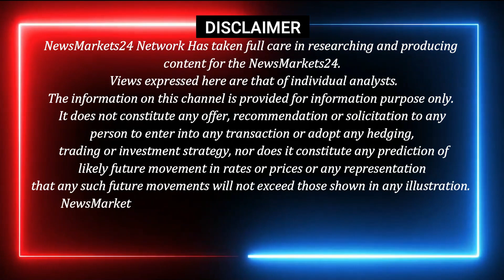प्लास्टिक स्क्रैप में तेजी आएगी || Today Plastic Scrap Rate || NewsMarkets24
Are you looking for plastic scrap rates in India? Check out Newsmarkets24 to find the latest prices of plastic scrap. We also provide information on plastic bhangar rates in India and PVC scrap prices today.

plastic scrap rate
plastic scrap rate per kg
plastic scrap rate today
today plastic scrap rate
pvc scrap rate
pet bottle scrap rate
plastic scrap
plastic bhangar rate
scrap plastic price
plastic bottle scrap rate
plastic scrap rate app
pet bottle scrap price today
scrap pet bottle price
plastic scrap bhav
plastic grinding scrap
pet bottle scrap
pet bottle scrap rate per kg
pp scral rate today
pvc copper wire scrap price
pp scrap rate